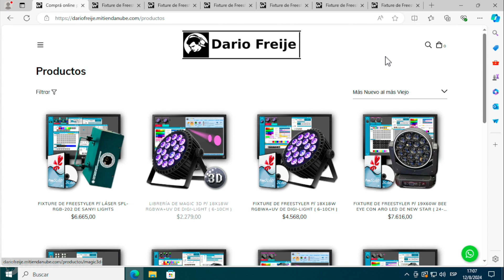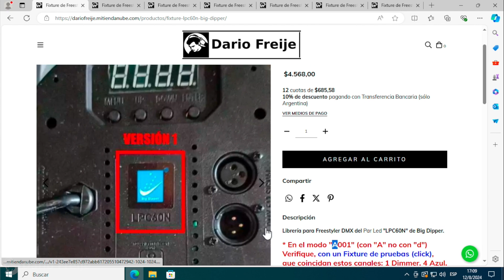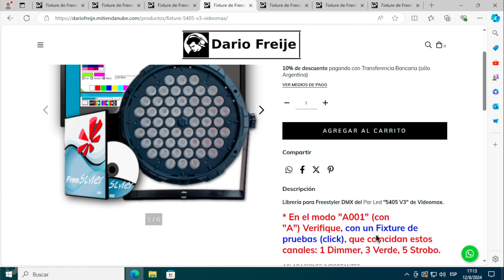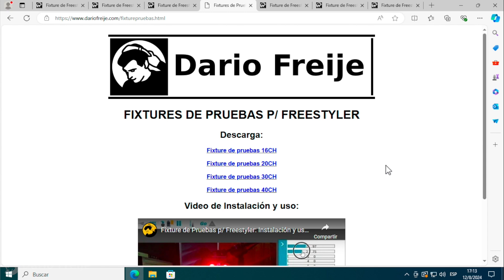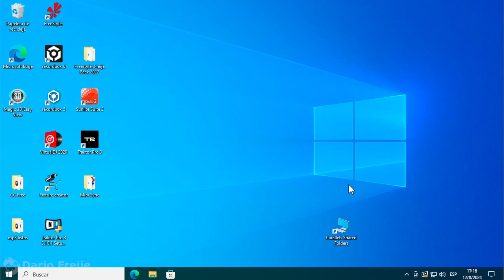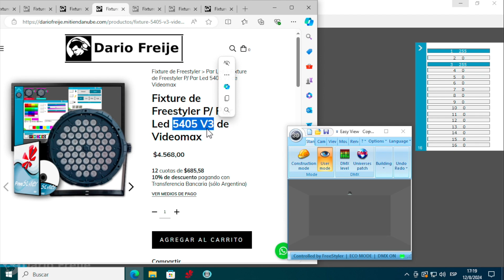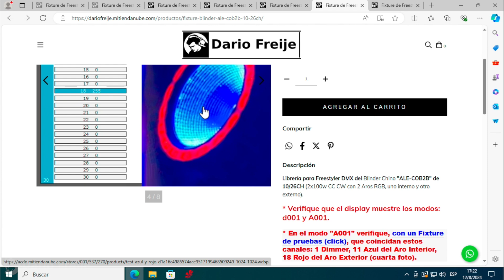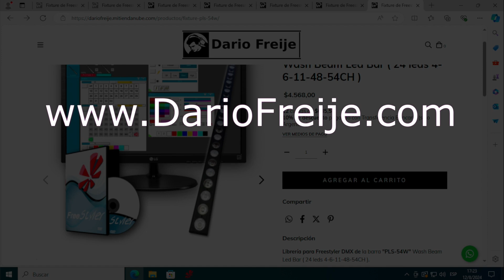Fixture de Freestyler para Par Led: Encontrar el correcto.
No le crean al manual! Tampoco al modelo! Verifiquen lo que aclaro en la descripción de cada publicación. En este video les explico cómo.

ÍNDICE:
00:00 - Introducción. Tienda Internacional y Tienda Argentina.
00:59 - Par Leds con Marca y Modelo: Confusiones Frecuentes.
02:13 - Par Leds "iguales" pero diferentes por dentro.
03:14 - Modos Dmx en Par Leds (d001, A001, CHnd).
04:42 - Bajar Fixture de pruebas e instalarlo.
06:33 - Agregar el Fixture en Freestyler y colocar la dirección dmx correcta en su Par Led.
07:15 - Probando canales en su Par Led.
09:50 - Blinder con foto mostrando canales a mover y resultado.
11:01 - Verificando si su equipo responde a la señal dmx de su interface, o precisan un splitter dmx para levantar la señal.